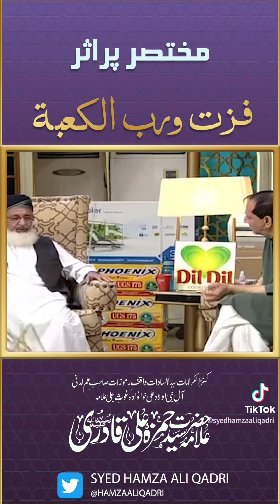Fuzt wa Rabb al-Kaʿba